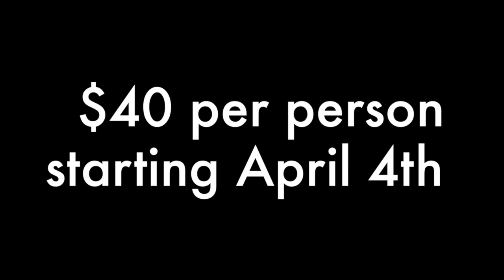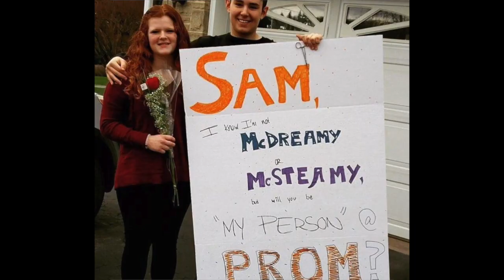RamTV 3-30-16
Richland Jr/Sr HS Daily News